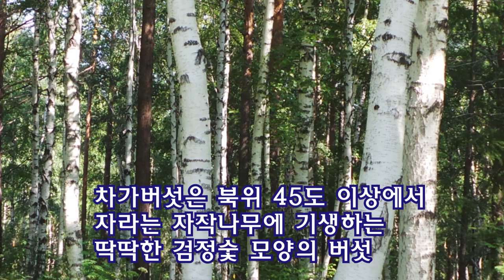솔제니친 소설 '암병동'과 차가버섯 / 나레이션 이정식